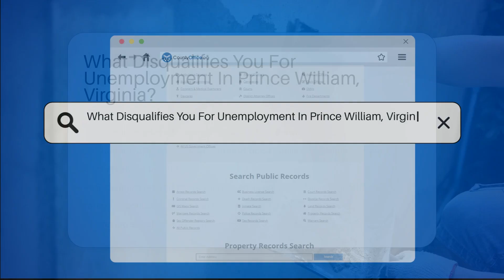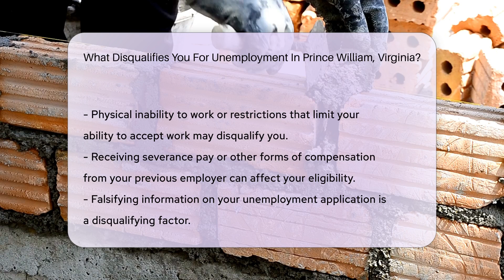What Disqualifies You For Unemployment In Prince William, Virginia? - CountyOffice.org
What Disqualifies You For Unemployment In Prince William, Virginia? In this enlightening video, we delve into the disqualifications for unemployment benefits in Prince William, Virginia. Understanding these crucial factors is essential for navigating the system successfully. To qualify for benefits, certain conditions must be met, including being unemployed through no fault of your own and actively seeking work. Misconduct, refusal of suitable work, and physical limitations can all lead to disqualification. Additionally, receiving compensation from a previous employer or providing false information on your application can impact your eligibility. Stay informed to avoid any issues with your claim and ensure you meet all requirements.